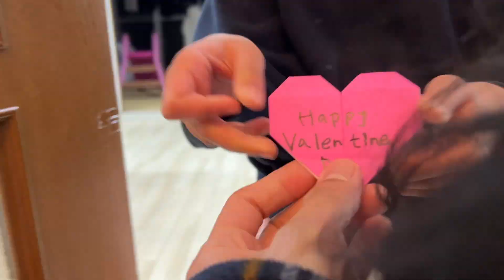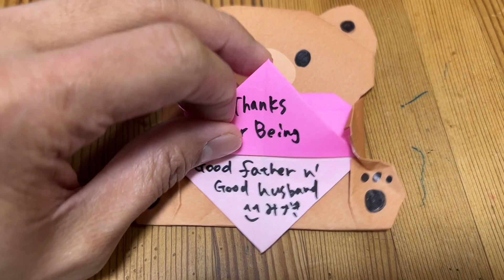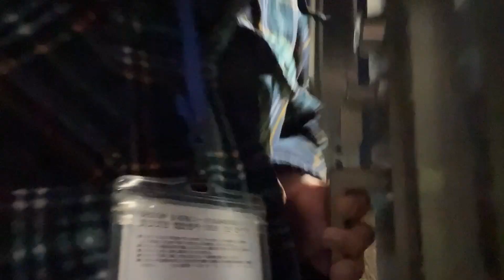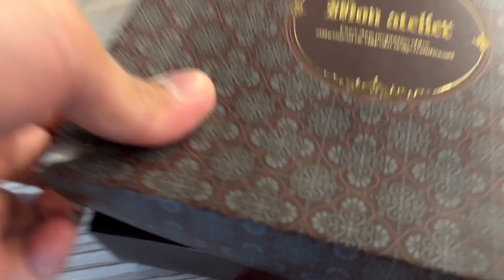Nakatanggap ako ng Chocolate galing sa katrabaho ko | February 14